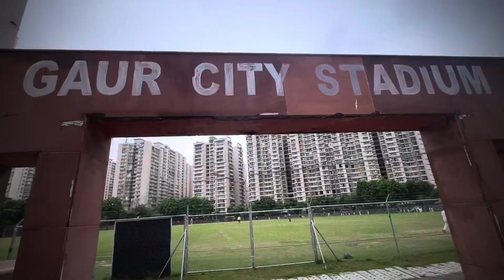Cricket in Noida Gaur City with Office Buddies 😍 !! Noida Vlog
Welcome to my latest vlog! Join me and my office buddies as we take a break from the daily grind and enjoy a fun game of cricket in Gaur City, Noida. From thrilling moments on the pitch to casual hangouts, this day was full of laughter, sportsmanship, and great memories. Come along as we explore the vibrant vibes of Noida and share some behind-the-scenes moments from our office life. Whether you’re a cricket fan or just love a good day out, this vlog has something for everyone.

I am Ramkesh Singh a game developer and an Indian youtube vlogger. I love to travel and share my life on youtube so on  @MR. RK VLOG  i shared my travel and life style vlogs . I love to share my knowledge on  @Nested Mango  channel i shared my Unity related and programming tutorials . On @TechPro Beast i share tech videos like product unboxing , product review and tech knowledge .  Hope this will enough for you to get me know . Thank you & Love you all .

Mount Abu Vlogs:
Trip to Mount Abu ( Jaipur to Mount Abu , Hotels On Saturday & Sunday ) [EPISODE :1]
Trip to Mount Abu (Nakki Lake , Toad Rock , Jain Temple & Anchal Village) [EPISODE:2]

Recommended Product which i use personally :

Sun Protection Cap for Traveling for Mens:
Allu Arjun Sunglass for Men and Women
Adult Square Sunglasses
Mi Corded & Cordless Waterproof Beard Trimmer with Fast Charging - 40 Length Settings, Black

Golden Wolf Laptop Bag:
Bajaj 1701 MT 17L Solo Microwave Oven, White
BenQ Zowie Gaming LED Monitor
JBL GO2 (Waterproof) Bluetooth Speaker
Best Power Bank in 1K on Amazon

Adidas Men's Dun Mid V2 Shoes

2020 Apple MacBook Air (13.3-inch/33.78 cm, Apple M1 chip with 8-core CPU and 7-core GPU, 8GB RAM, 256GB SSD) - Space Grey
2020 Apple MacBook Air (13.3-inch/33.78 cm, Apple M1 chip with 8‑core CPU and 8‑core GPU, 8GB RAM, 512GB SSD) - Space Grey

About : I am 24 year boy 👦who is Software Engineer(Game Developer) by Proffesion ,Youtuber (Vlogger, Tech) by passion. Thank you for being here 📍 MrRK​ mrrkvlog​ & NestedMango​